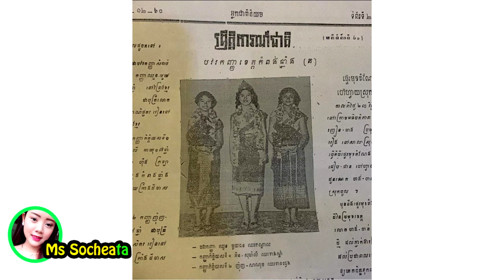ច្បាស់ចែស!ឯកឧត្តម សៅ ប៊ុនឆុន បញ្ជាក់ច្បាស់ៗពីភិនភាគលោកស្រី ធីម វិជ្ជរ៉ា និងទីណាត់ជួបលោកស៊ីន ស៊ីសាមុត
សូមអធ្យាស្រ័យ

ចំពោះការមិនបានតប ខំមិនបានគ្រប់គ្នា

Ms Socheata